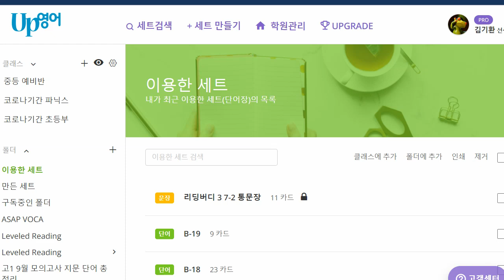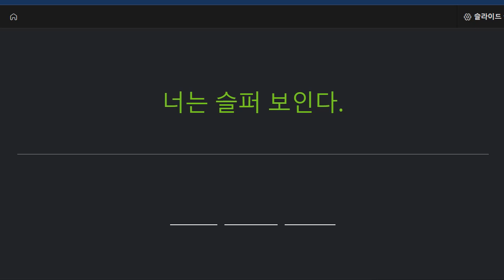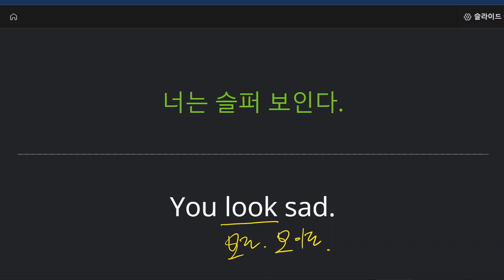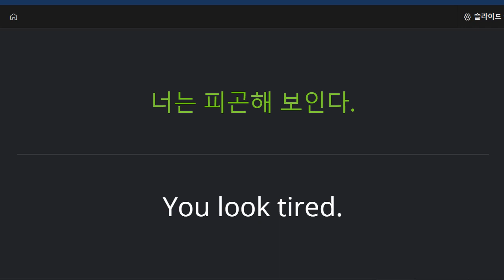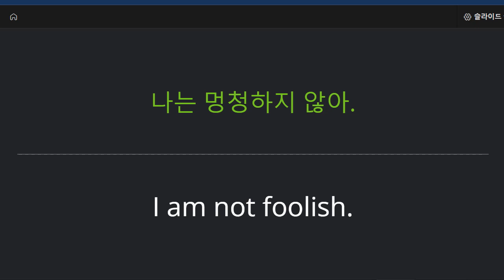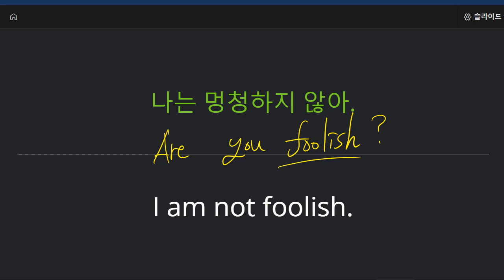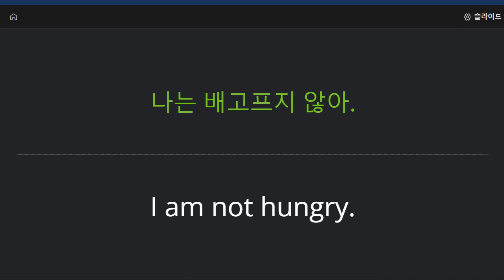박청용 2022 10 21 초등 기초 회화 패턴 영어 말하기 성취도 80